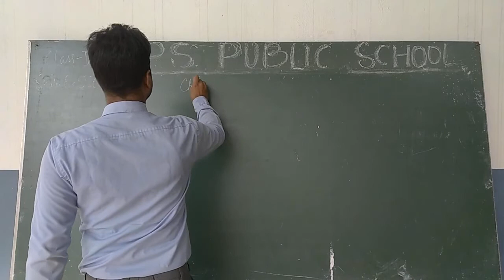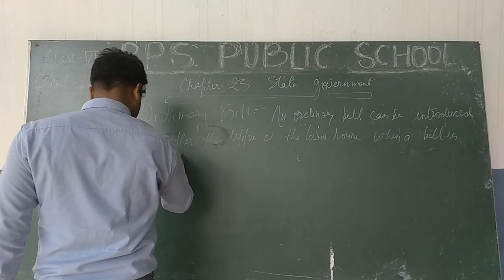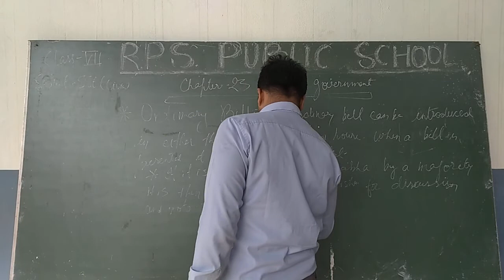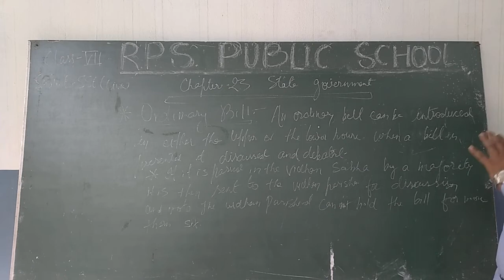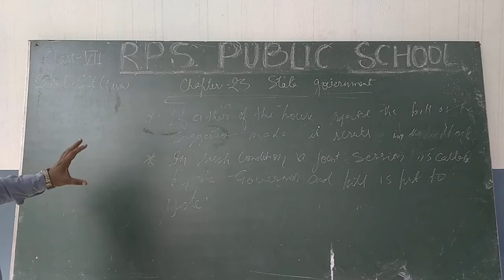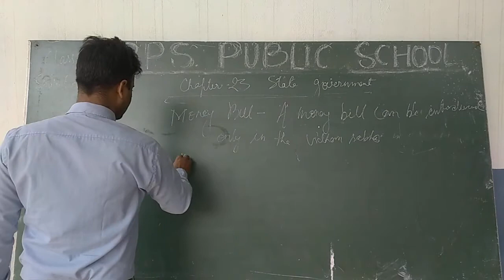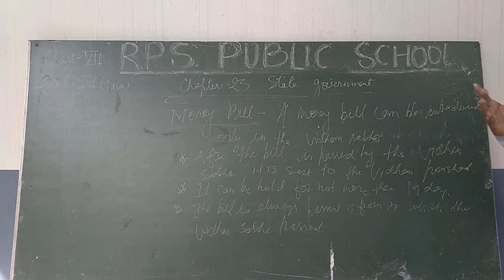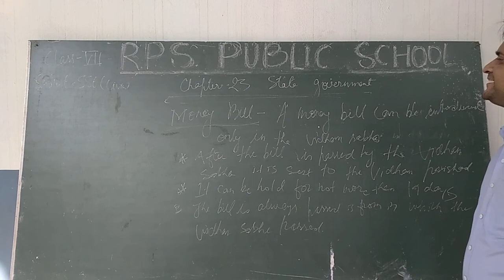Class - 07 - S St - ( Civics ) Session 18